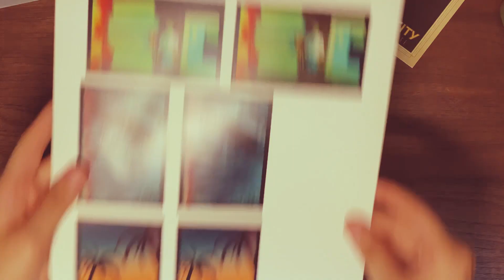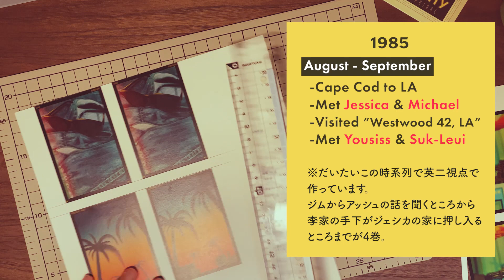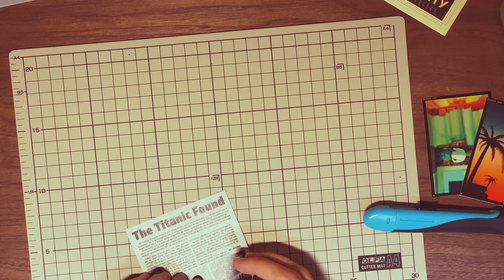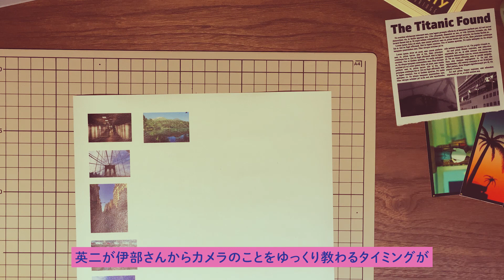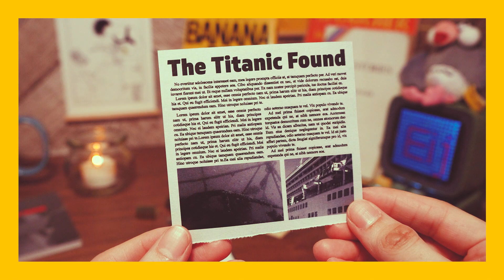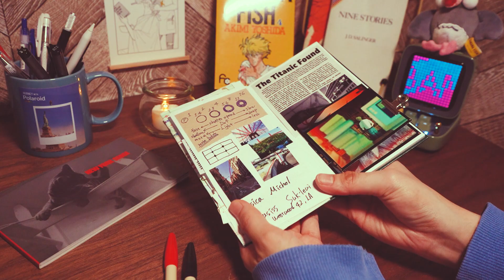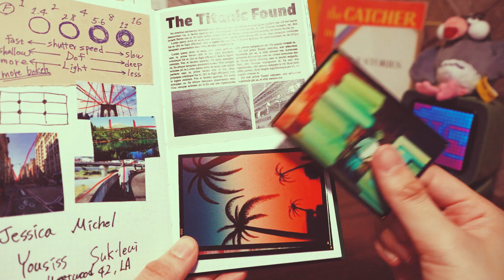【BANANA FISH vol.4】英二の手帳を作ってみた | Eiji's Journal vol.4【Anime Journal】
こんにちわ。
4巻分の素材がやっと揃いました。
時系列的には1985年8月後半～9月初旬を想定して作成しています。

先週～今週にかけて、アパレルに時計、海老＆アボカドのインクなどなど、気になるグッズがたくさん発表されましたね！

※「英二は手帳・スクラップ帳的なものをつけているんじゃないか？」と思ったので、勝手に想像して作っています。原作漫画を基本に作成しています。ネタバレを含みますので、未読・未視聴の方はご注意ください。
*I was always thinking that "Eiji must have been carrying a journal or a scrapbook with him..." so I'm trying to create one. The timeline is based on the original manga. Spoilers are included! So, please be careful if you never watch or read Banana Fish contents.